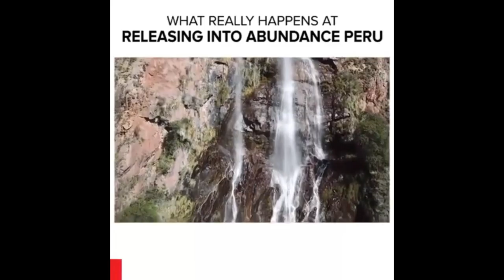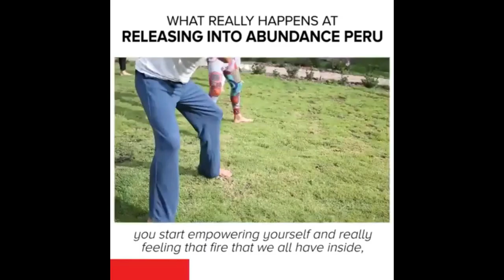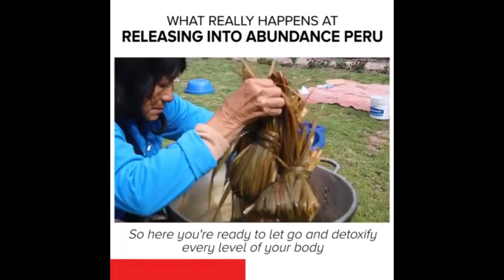MANIFEST IN JUST ONE DAY